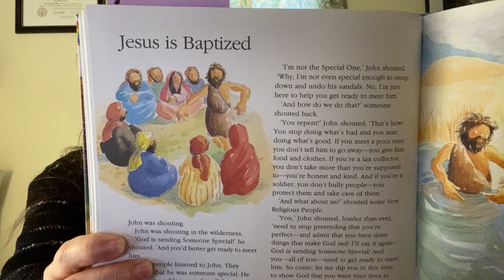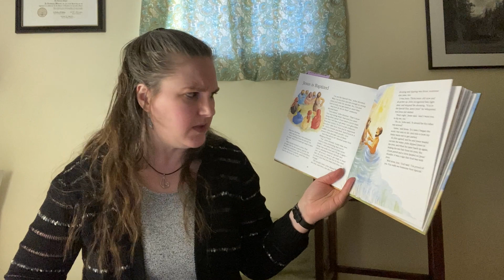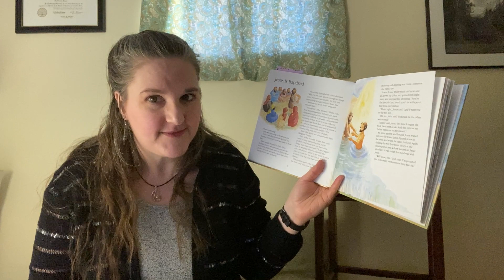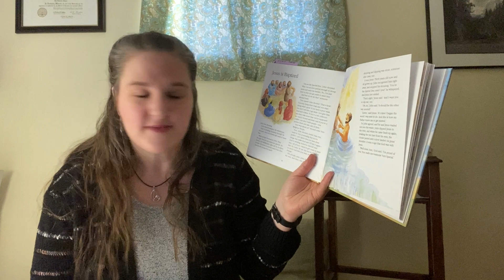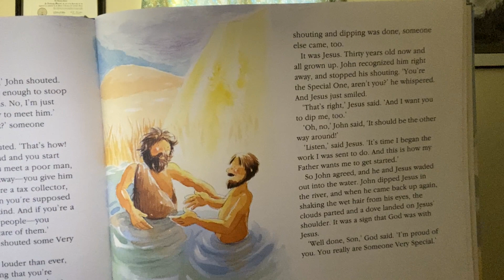Jesus is Baptized